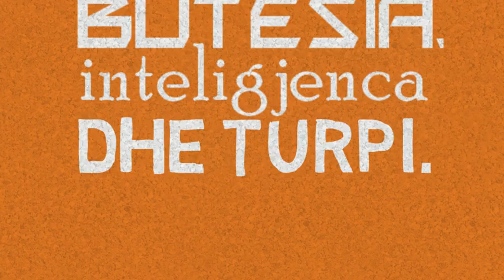Shenjat e imanit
Shenjat e imanit janë butësia, inteligjenca dhe turpi.